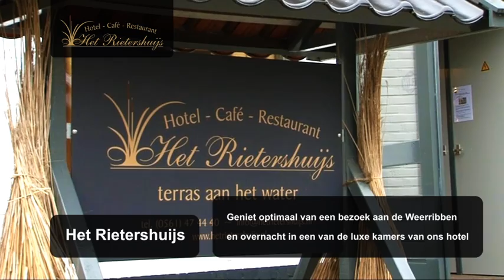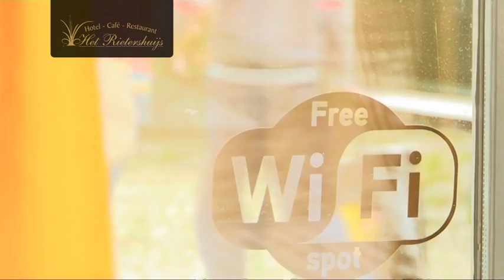Hotel het Rietershuijs - Weerribben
Kalenberg - De Weerribben is één van de mooiste natuurgebieden van Nederland en is een uitstekende plek voor een dagje, of een weekendje weg. In het idyllische plaatsje Kalenberg ligt hotel-café--restaurant Het Rietershuijs, het ideale begin- of eindpunt na een dag wandelen, fietsen, varen of kom bij ons eten. We verhuren fietsen en sloepen (ook luxe sloepen).

Tot ziens in het Rietershuijs!

Ga voor boekingen, of meer informatie naar of bel 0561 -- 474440